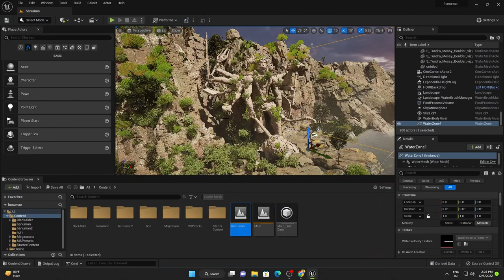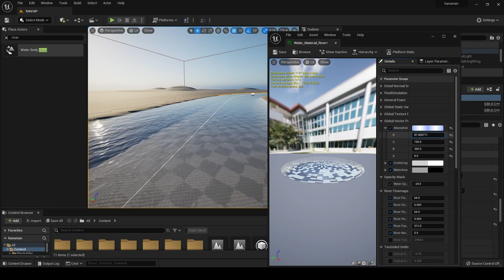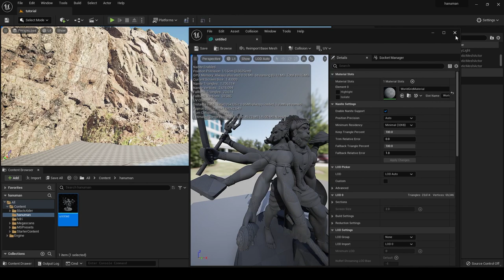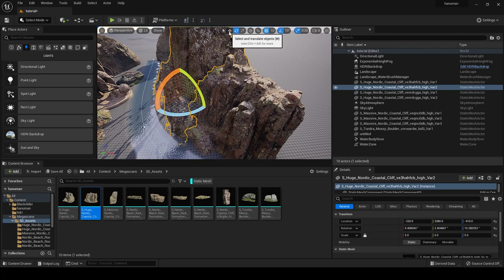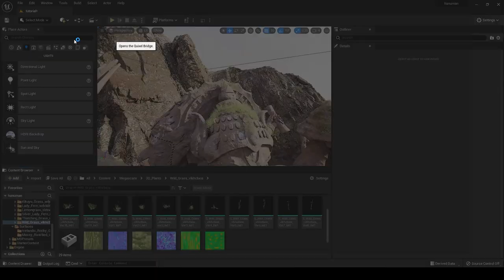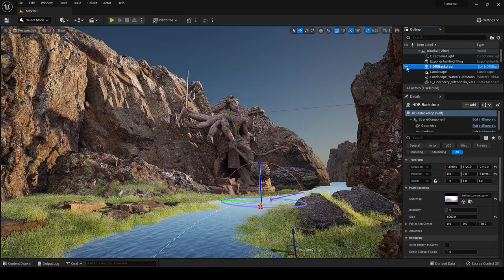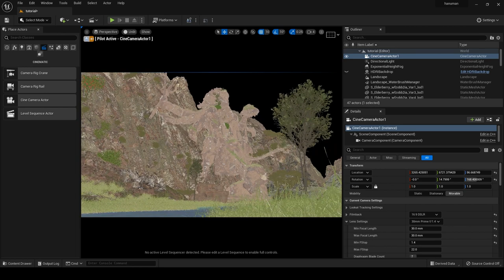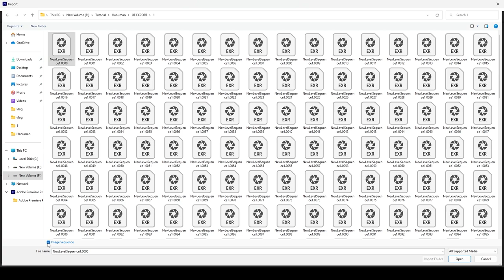3D Environment In Unreal Engine 5 |Prasanth Varma's HANUMAN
Hello everyone ,
today we will create some 3D Environment inside of Unreal Engine 5.